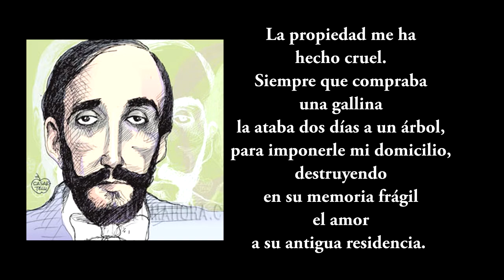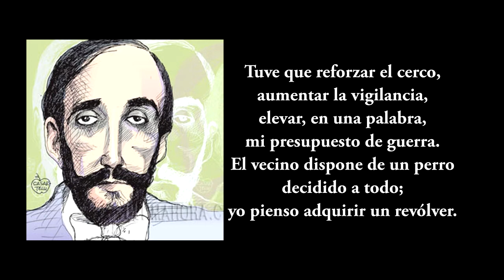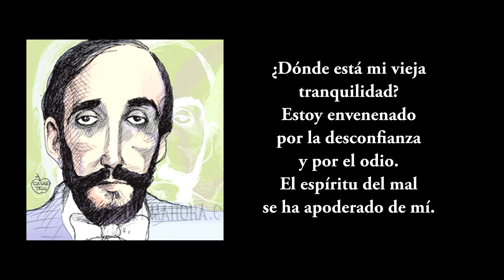Gallinas - Rafael Barrett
"Gallinas", de Rafael Barrett
Narrado por Álvaro Moscoso